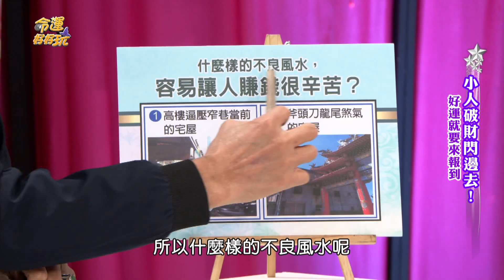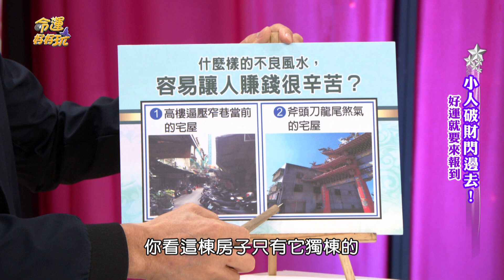【精華版】輕鬆賺大錢風水！財神臨門的兩大關鍵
讓人賺錢很辛苦的不良風水，只要改善這兩大關鍵就能改變你的一生命運！